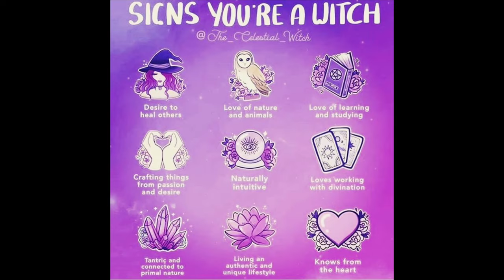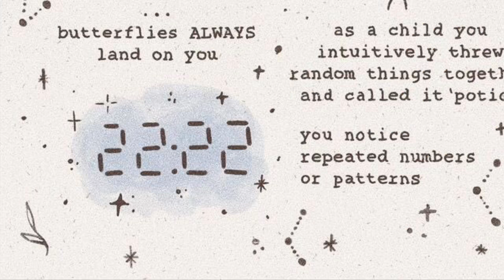Sign of a Witch || Witchcraft Shorts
All the signs are there that you are a witch. but what are they? I check out the best signs that you are a witch and see if I qualify, with surprising results (well to me anyway)

Witchcraft is subjective, and very very personal to each witch, so I cannot say that you are definitely a witch, but this video tries to show you witchcraft in action.

I would love to hear from you so please keep in touch x